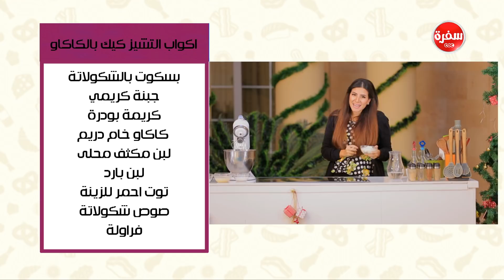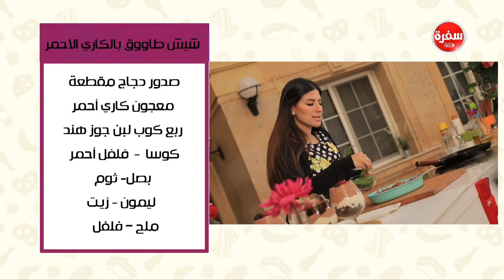أكواب التشيز كيك بالكاكاو - شيش طاووق بالكاري الأحمر | عمايل إيديا حلقة كاملة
طريقة عمل أكواب التشيز كيك بالكاكاو - شيش طاووق بالكاري الأحمر مع نورا السادات في عمايل إيديا | 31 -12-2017